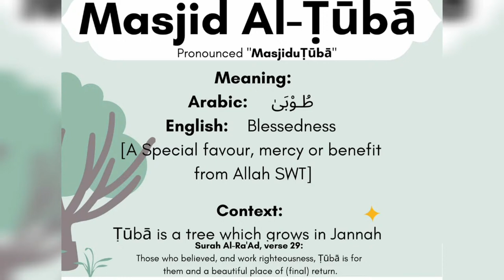Jumu'ah Lecture | Imam Abdul Wahab Hamdulay | 22 September 2023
Beauty was indeed manifested in the Prophetic pattern of life, in his example of decency, fidelity, reliability, integrity, constancy, and honesty. His loyalty in friendship; his modesty in success; his magnanimity in victory; his humility amidst praise, and his simplicity in lifestyle reflected the beauty of his unassuming character. His generosity, both of means and of time; his consideration for the poor (despite his own impoverished position) and his attention to the weak (despite his own challenges); all these remain inspiring. Beautiful indeed is his example.